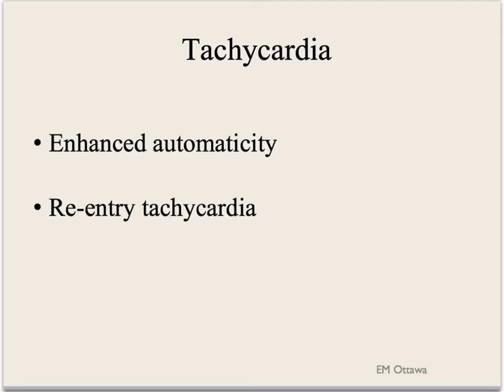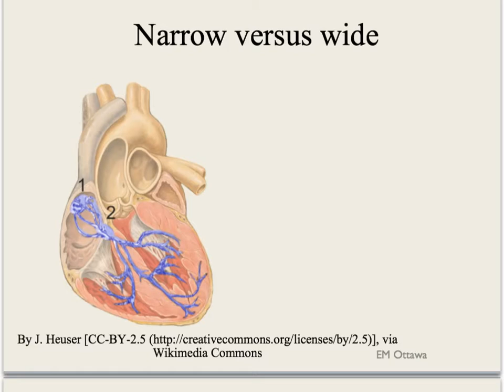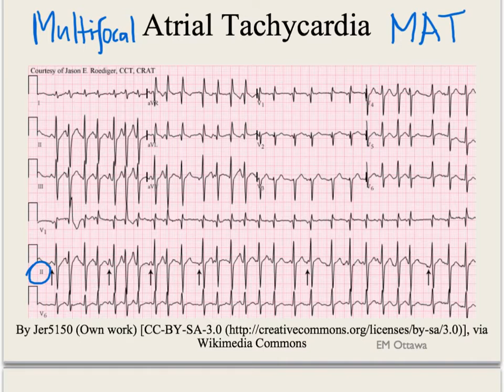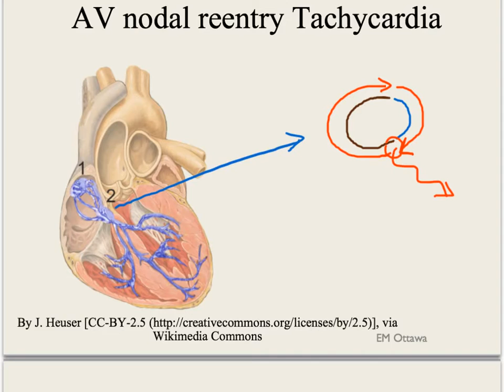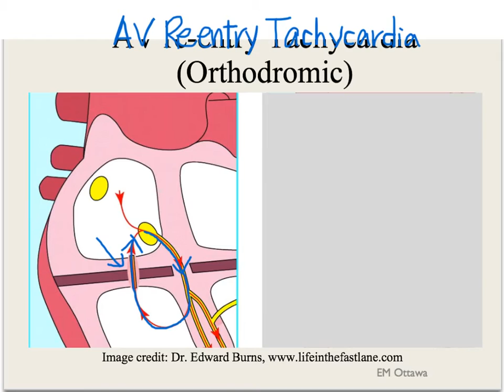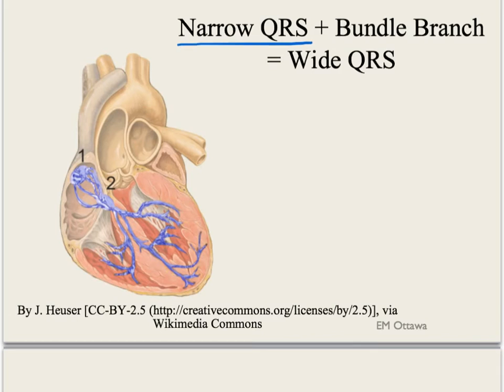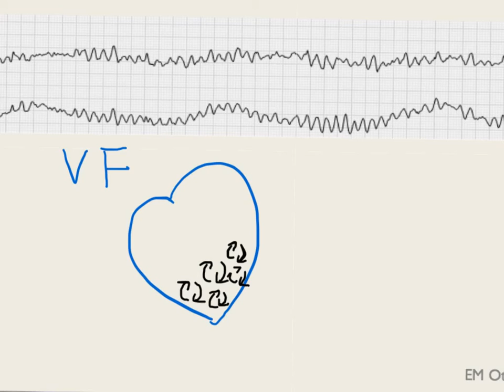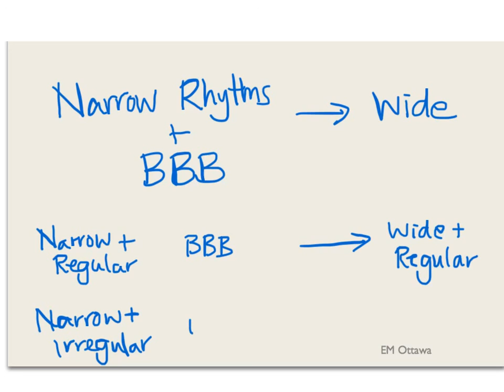Arrhythmia (Tachycardia)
The upper threshold of a normal human resting heart rate is based upon age.

The Essential USMLE Step 2 CK BOOKS: Conard Ficher The Best Master the Boards USMLE Step 2 CK, 2nd Edition

USMLE STEP 2 CK HIGH YIELD LECTURES DVD-ROM – Box

Please CHECK NOW